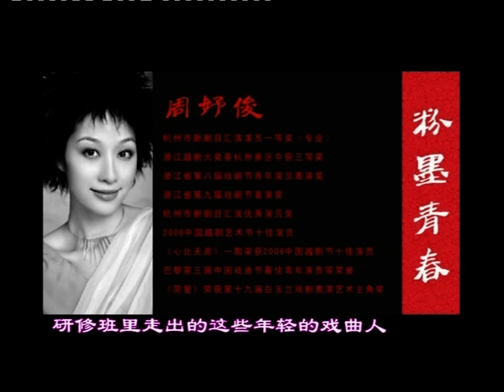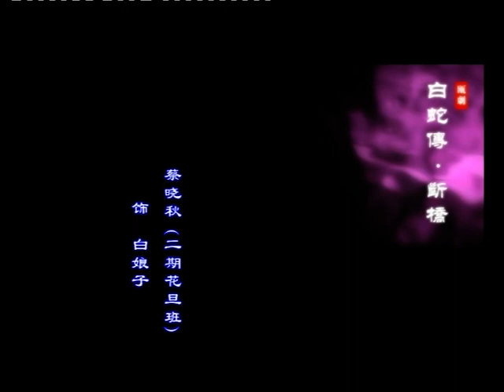Yue-ju Opera 浙江11届戏剧节开幕式 ：粉墨青春 - 3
参照第一节